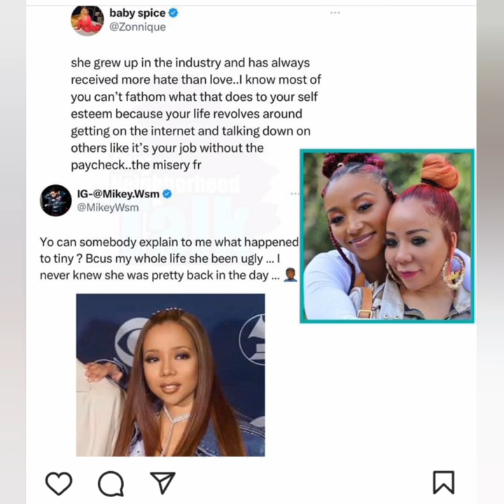Tiny Harris Daughter Zonnique Responds To Fans Calling Her Mom Ugly After Her Old Pics Goes Viral!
faxx or fiction